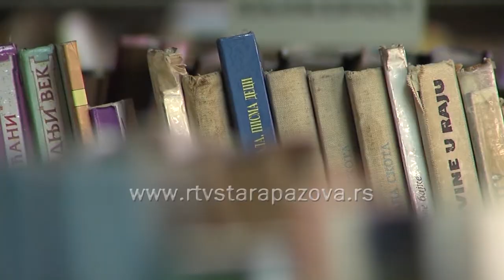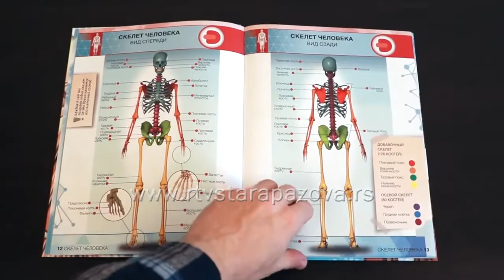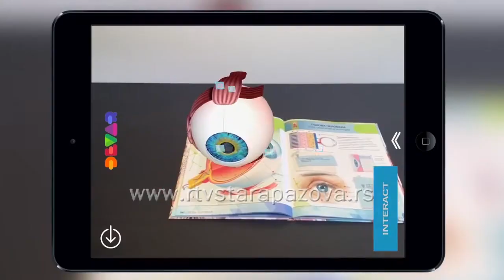Mobilni telefon ili knjiga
Od proveravanja časovnika, informisanja o aktuelnim dešavanjima, slanja mejlova do igranja igrica i plaćanja računa- mobilni telefoni predstavljaju neizostavan deo naše svakodnevice. U kojoj meri su oni zazuzeli mesto knjige pitali smo srednjoškolce Stare Pazove.